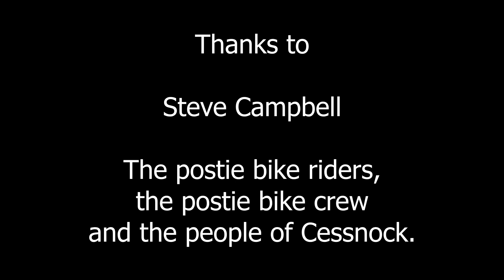2019 Australian Postie Bike Grand Prix II Meet The Riders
The Australian Postie Bike Grand Prix is a free fun day for the whole family.
The day consists of several motorcycle street races in the heart of Cessnock, NSW.

The morning starts with the qualifying trials.
Then it's time for a bite and a drink in the cafes and bars or a play with the kids on the swings and the stars.
After lunch it's time for the main events.

There are three main events:
The Cessnock Mitsubishi Female race,
the SMW Drilling Services Cessnock Cup
and the Cessnock Mitsubishi Australian PostieBike Grand Prix.

Of course there's a heap of work preparing for those activities.
In fact, the day before the races, all bikes are required to undergo "scruitineering" to ensure they're safe and within specifications.  According to the rules, a Postie Bike is a Honda CT 110, with a maximum capacity of 110 cc and a maximum power of 6.3 HP.

In this video, ace reporter, Steve Campbell, takes his microphone to Cessnock's Castlemaine street, in front of Peden's Hotel the day before the races because it's here that the dreaded dyno waits to scrutinise each and every bike.

Steve spoke to several riders, their crews and some of the organisers whilst they queued for the dyno or stood in the shade, with a cool drink.  And why not, they'd spent the last year preparing their bikes, practicing their skills and pacing back and forth - waiting for the big day to arrive.

Now it's time to meet (some of) the riders.
Thank you to everyone who took time out of you busy day to chat to us.
If we missed you, sorry but remember, you all made this video possible.

Here's a list of the riders and crew who feature in this video.
Anthony Dall: Team 40 Turtle Dick
Brad Swallow: Team 43 Kearsley Hotel
Brydie-Lee Forbes: Team 24 Buff n Tuff
Chris Watson: Team 30 Chris Watson Motorcycles
Gina Baillie: Team 77 Kool Cats
Jordan Dall: Team 42 Gunnedah Boys
Keegan Pickering: Team 72 Optus Cessnock / 2K Racing
Mat Walters: Team 43 Kearsley Hotel
Peter Jensen: Team 68 Lamb Roast
Sam Swan: Team 55 Swan Brothers Express Post
Seth Crump: Team 98 Beyond Blue
Simon Louis: Team 65 Cessnock Mitsubishi
Stephen Jaeger: Team 40 Turtle Dick
Steve Campbell: Ace reporter
Steve Kentwell: Team 2 HVP Racing
Steve Martin: Team 99 Go Karts Go
Taylor Poole: Team 78 TNT
Tegan Jones: Team 68 Lamb Roast
Wes Barnes: Team 86 Fridies Race Team
Zing Swan: Team 55 Swan Brothers Express Post